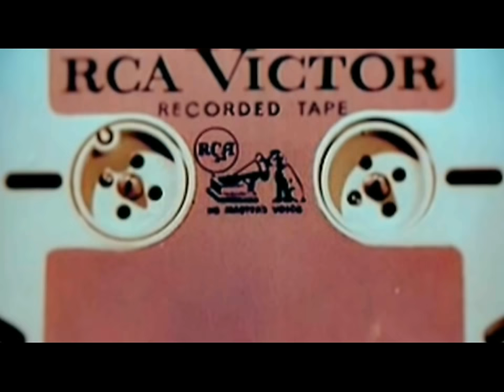Peter Wolf Crier - "Settling It Off" Jagjaguwar Records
- Peter Wolf Crier - "Settling It Off" - Like this video? Come see thousands more at the Net's biggest, uncensored, completely d.i.y. punk, hardcore, indie and alternative music video site, BlankTV.com! We've got News, Games, Contests and the stuff that we can't show on YouTube!